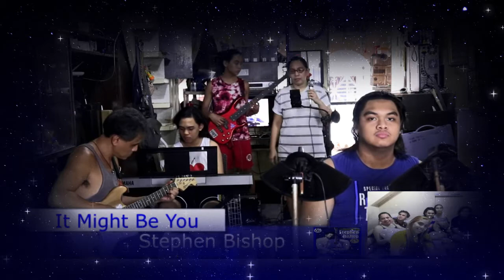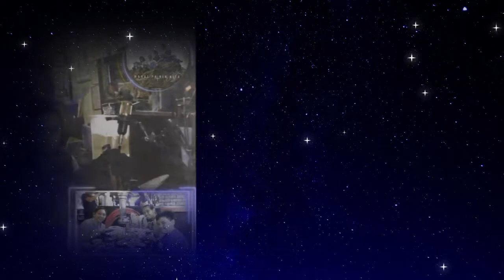New Year 2022